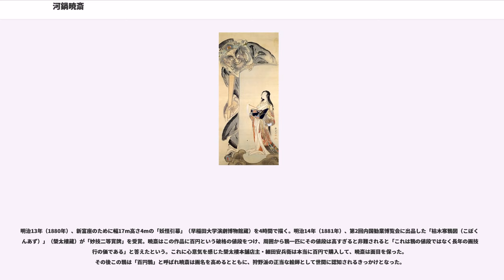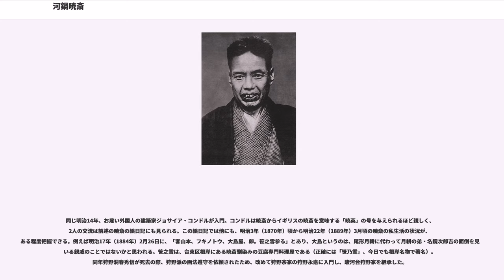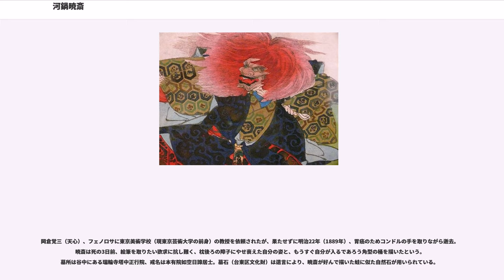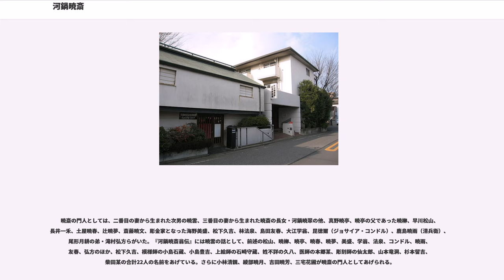河鍋暁斎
河鍋 暁斎（かわなべ きょうさい、天保2年4月7日〈1831年5月18日〉 - 明治22年〈1889年〉4月26日）は、幕末から明治にかけて活躍した浮世絵師、日本画家。号は「ぎょうさい」とは読まず「きょうさい」と読む。それ以前の「狂斎」の号の「狂」を「暁」に改めたものである。明治3年（1870年）に筆禍事件で捕えられたこともあるほどの反骨精神の持ち主で、多くの戯画や風刺画を残している。狩野派の流れを受けているが、他の流派・画法も貪欲に取り入れ、自らを「画鬼」と称した。その筆力・写生力は群を抜いており、海外でも高く評価されている。

天保2年（1831年）、下総国古河石町（現茨城県古河市中央町2丁目）にて、河鍋記右衛門ときよの次男として生まれる。父は古河の米穀商亀屋の次男の生まれで、古河藩士・河鍋喜太夫信正の養嗣子で、母は浜田藩松平家の藩士三田某の娘。天保3年（1832年）に江戸へ出て幕臣の定火消同心の株を買って本郷お茶の水の火消し屋敷（現本郷3丁目）に住み、甲斐姓を名乗る。同時に一家は揃って江戸に出ている。幼名は周三郎といい、河鍋氏を継いだ。兄に直次郎がいた。天保4年（1833年）、周三郎は母につれられ館林の親類、田口家へ赴いた。この時、初めて周三郎は蛙の写生をした。

天保8年（1837年）、浮世絵師歌川国芳に入門。国芳は門弟に人を搏ち、組み伏せ、投げ飛ばし、また投げ飛ばされる様々な形態を注意深く観察すべきだと教えていた。若き暁斎は、この師の教えを忠実に実行するため、一日中画帖を片手に貧乏長屋を徘徊し、喧嘩口論を探して歩いたという。天保10年（1839年）5月、梅雨の長雨による出水時に神田川で拾った生首を写生し、周囲を吃驚させたという「生首の写生」の伝説を残す。

天保11年（1840年）、国芳の素行を心配した父により狩野派の絵師前村洞和に再入門。洞和は暁斎の画才を愛し、「画鬼」と呼んだという。しかし翌年洞和が病に倒れたため、彼の師家にあたる駿河台狩野家当主の洞白に預けられた。弘化3年（1846年）には小石川片町からの出火で火消し屋敷も消失してしまうが、このとき火事の写生をしている。狩野派門弟時代の逸話に、鯉の写生の話がある。過労で疲れを覚えた暁斎は塾生たちと川遊びに出かけ、そこで3尺近い鯉を生け捕ることが出来た。暁斎は遊び仲間を置いて急いで画塾に戻り、この鯉のあらゆる部分を忠実に写生し、鱗の数をも正確に数え上げた。写生を終えると仲間たちは鯉を殺して食べようとしたが、暁斎は「この鯉はあらゆる部分を写生させてもらった以上我が師であり、礼を尽くして天寿を全うさせてやらねばなりません」と抗議した。暁斎の兄弟子は聞く耳持たず料理を始めようとしたが、突然鯉は激しく飛び上がり、結局暁斎の意見が通って近くの池に放たれた。後年、暁斎は自分に鯉を書く優れた技倆があるとすれば、それはこの事件によるものだとよく語ったという。

嘉永元年（1848年）に、現存する暁斎最初期の肉筆作品「毘沙門天之図」（河鍋暁斎記念美術館蔵）を制作している。翌嘉永2年（1849年）、洞白より洞郁陳之（とういくのりゆき）の号を与えられる。狩野派の修業は、橋本雅邦によると一般に入門から卒業まで11、2年かかると記しており、9年で卒業した暁斎は優秀といえる。さらに嘉永3年（1850年）11月には館林藩（秋元家）の絵師坪山洞山の養子になって、坪山洞郁と称している。

嘉永5年（1852年）、遊興がたたって（珍しい帯の写生をするために女中の尻を追っていって誤解されたといわれる）坪山家を離縁され、暫くは苦難の時代が続いた。しかし一方で暁斎は、土佐派、琳派、四条派、浮世絵など日本古来の画流も広く学んでいた。その数年後の安政2年（1855年）10月2日に起こった安政江戸地震の時に、仮名垣魯文の戯文により描いた鯰絵「お老なまず」によって本格的に世に出ることとなった。この鯰絵は地震で壊滅した遊廓の吉原が仮店舗で営業しているという広告のようなもので、暁斎の錦絵第1号であったが、それは歌川豊国風の女性と鯰の格好をしている遊び人の組合せで、彫りも悪く暁斎にとっては名誉ある処女作とはとても言いがたいものであった。またこの時期、蒔絵師菱田八十八のもとで下絵を描いている。安政4年（1857年）、江戸琳派の絵師鈴木其一の次女お清と結婚、絵師として独立するとともに父の希望で河鍋...